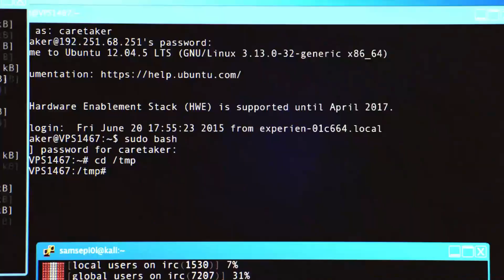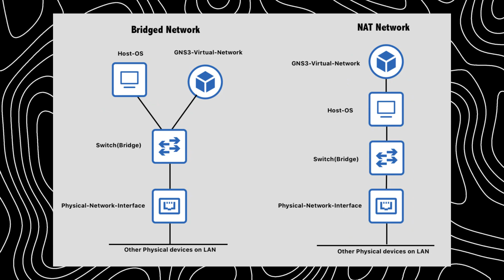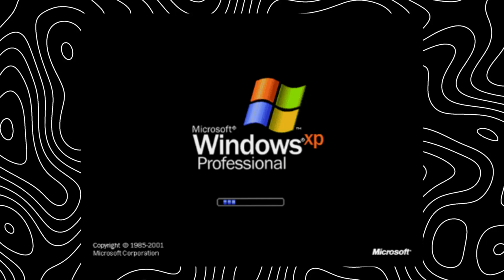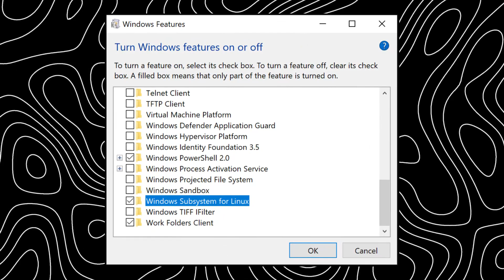Comment Installer Kali Linux sans tout casser 💻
🐧 Tu veux te lancer dans la cybersécurité ? Impossible de faire l’impasse sur Linux !

Dans cette vidéo, je t’explique *comment installer un OS Linux (Kali, Parrot, etc.) de 4 façons différentes* :
➡️ Machine virtuelle (VirtualBox / VMware)
➡️ Clé USB bootable
➡️ Dual boot avec Windows
➡️ WSL (Windows Subsystem for Linux)

🎯 Peu importe ton niveau, cette vidéo est accessible à tous : que tu sois débutant ou en reconversion, tu apprendras *à créer ton environnement de pentest en toute sécurité*.

📌 *Pourquoi Linux est indispensable en cybersécurité ?*
- Accès complet aux outils de pentest, forensic, réseau…
- Léger, rapide, open-source
- Parfait pour apprendre sans casser ton système Windows

⚙️ *Chaque méthode expliquée pas à pas* :
1. Installation avec VirtualBox ou VMware
2. Création d’une clé USB bootable (Rufus)
3. Configuration d’un dual boot Windows / Linux
4. Utilisation de Kali Linux directement dans ton terminal avec WSL

💡 À la fin de cette vidéo, tu auras un Linux fonctionnel prêt pour pratiquer le hacking éthique, apprendre le réseau, ou passer aux CTFs !

📅 *Timeline* :
00:00 Intro
00:16 Pourquoi Linux ?
00:40 Méthode 1 - VM
01:34 Méthode 2 – Clé USB
02:11 Méthode 3 – Dual Boot
02:46 BONUS – WSL
03:13 Conclusion & CTA

🐻 *Suis-moi ici :*
X (Twitter) : La_Cobble
Threads : @la_cobble

🎓 Je suis La_Cobble, étudiant passionné en cybersécurité et data science. Je partage chaque semaine du contenu technique et fun autour du hacking éthique et de la Red Team.